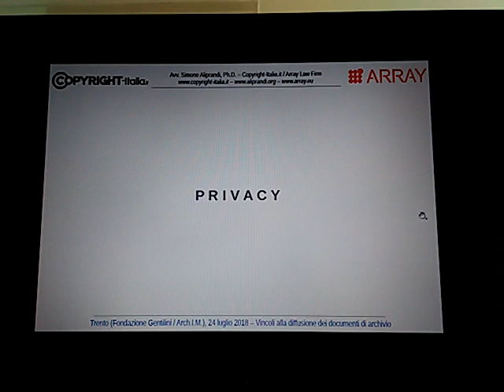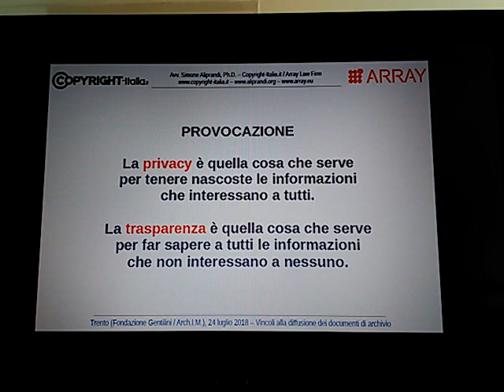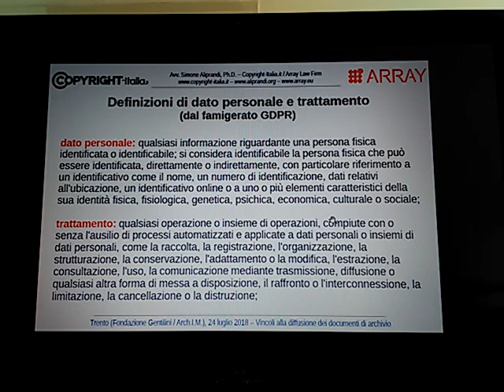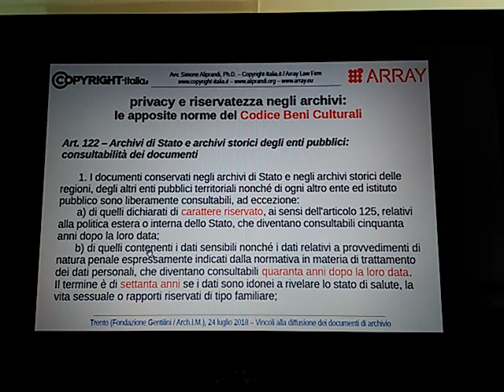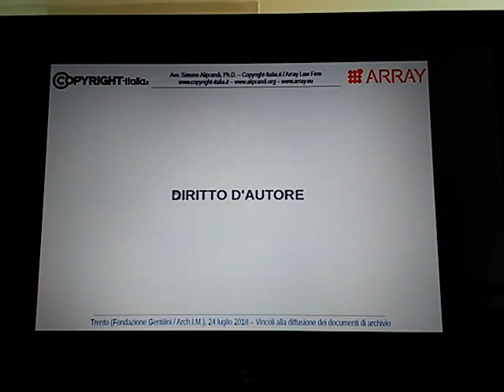Vincoli di privacy nella diffusione dei documenti di archivio